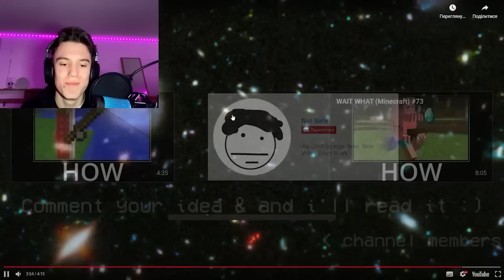Я ЗАПУСТИВ ШАЛЕНИЙ МАЙНКРАФТ УКРАЇНСЬКОЮ | Діамант minecraft